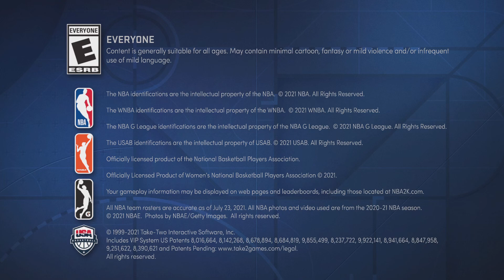NBA 2K22_20220703210109